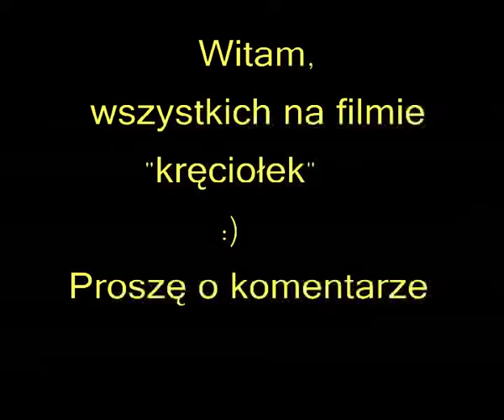Kręciołek :)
Zapraszam do oglądania filmiku i o komentarze.
Oglądajcie też inne moje filmy !!!